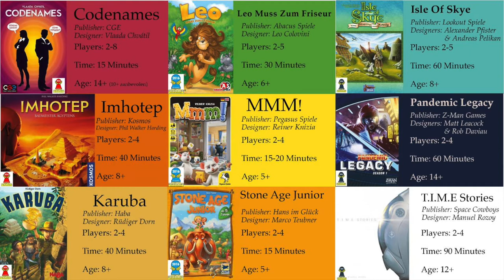Playing the News Isle of Skye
The Happy Luza jumps from Brexit, to playing Isle of Skye; from Chieftain to King.

The 23rd of June 2016 might become a pretty memorable day in Great Brittain. It is the day on which they will vote whether to stay or leave the European Union.

Leaving could mean the UK is free from the boundaries and restrictions that the EU sets. No more billions in contributions. And the freedom to sell overly curved bananas & cucumbers! And without penalty put "prevents dehydration" on a bottle of water.

But staying in the EU would secure the brits the current cost of living. And we all know how important it is to keep trading in the mediteranian and the rest of europe, and I will be able to keep visiting the UK games expo without a VISA.

A hard choice, with big consequences.. And while this week the voter registration closes, I prepare myself for a long weekend of gaming. And this weekend will start with a game that features a small scottish part of this large island. A game in which a chieftain can make it to king. This week I am playing: Isle of Skye!

In Isle of Skye, players take control of a kingdom they want to expand. But each game points are given out for different things. At the beginning of your game, 4 out of 16 scoring tiles are randomly chosen. Giving you the gameplan to where and when you can score points.

And than the game starts. Each round players receive their income, and 3 tiles. Secretly they choose one tile to discard, and set the price for the other two, using their own gold. If the tiles sell, the player receives his own gold back, and the buyers gold as well. If the tiles don´t sell, the players pay for the tile themselves, and put the gold they allocated to it, into the bank.

After the end game scoring, the player with the most points wins.

The game is nominated for the German Kennerspiel des jahres. And rightfully so. With easy rules and fairly short playing time, this game has hit the table a lot lately. And because of the different scoring tiles, each game feels refreshing. I suggest you check it out.

My name is Dave Luza, have a great week!